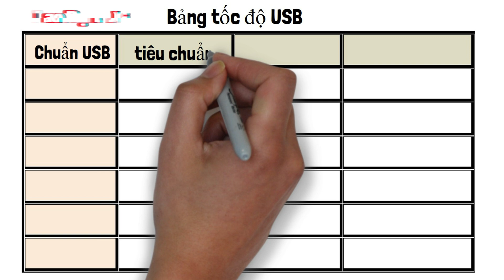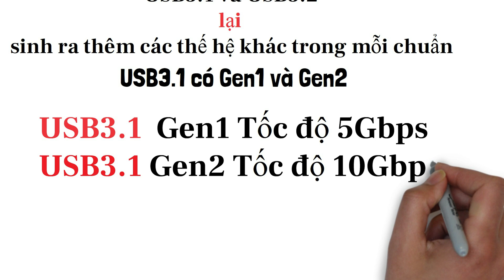Tốc độ truyền dữ liệu của cổng USB từ trước tới nay, bạn chỉ mất 2 phút để....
Tôi tóm tắt tốc độ truyền dữ liệu qua cổng usb
bạn chỉ mất 2 phút để hiểu về tốc độ qua các chuẩn USB
USB1.0 , USB1.1, USB2.0 , USB3.0 , USB3.1, USB3.2